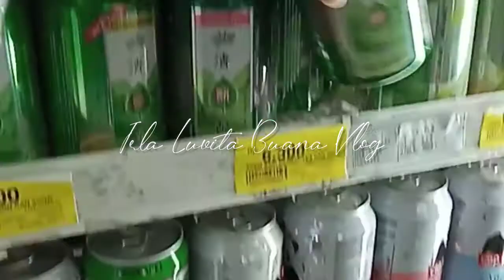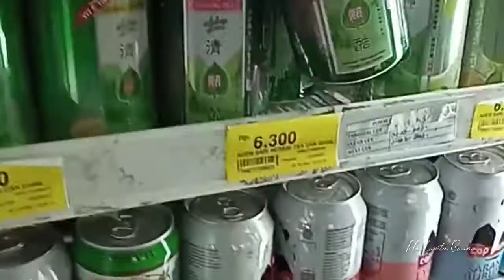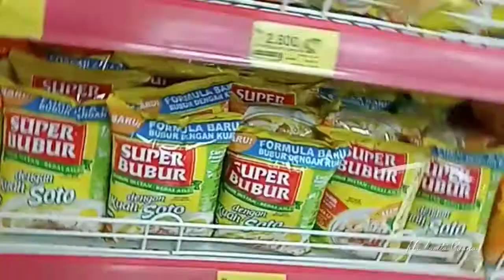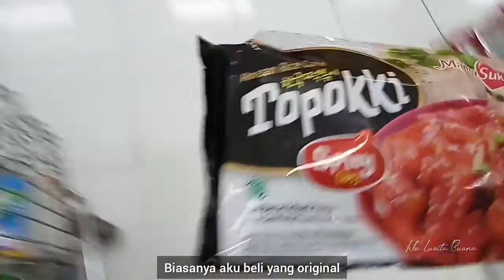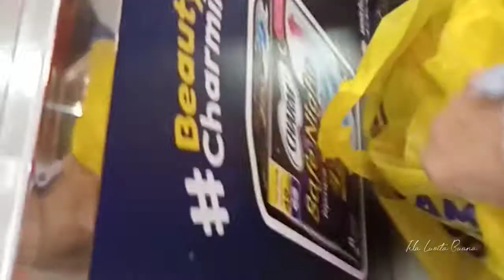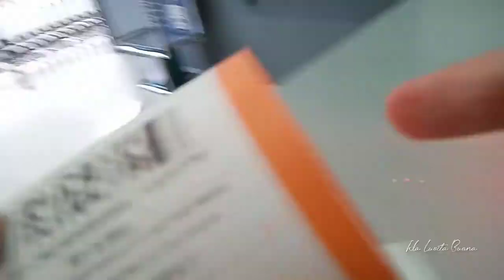Ke Supermarket, Naik Kereta, Antar Adik Ke Kostan & Jajan 🛒🚂👯🍮